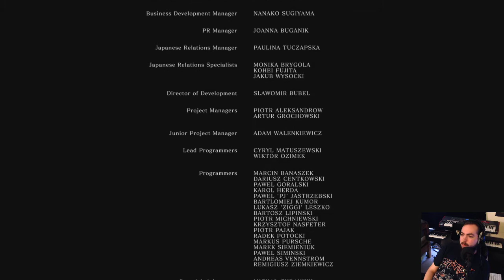Dark Souls Remastered: Claymore Country Pt. 10